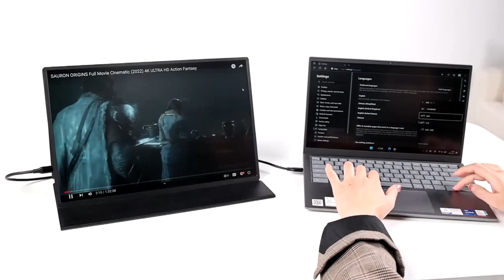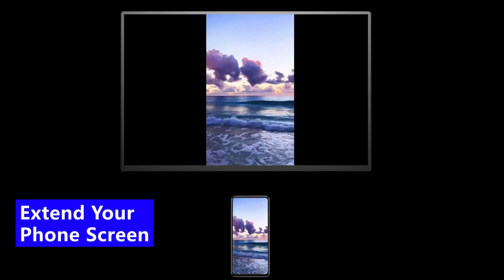UPERFECT 16" 2K Portable Monitor 2560*1600 16:10 100%sRGB 500Cd/m² 120Hz Gaming Display Xbox PS5 Swi